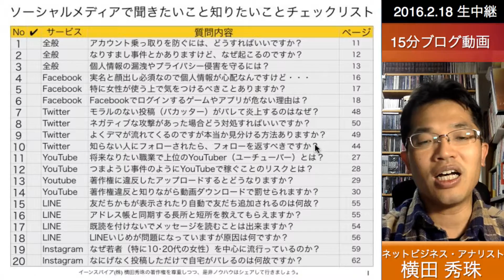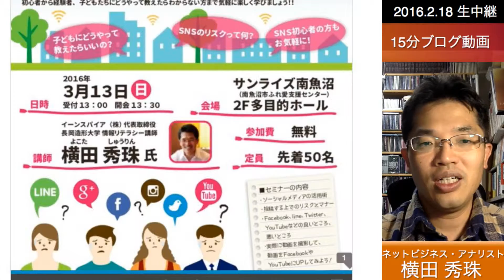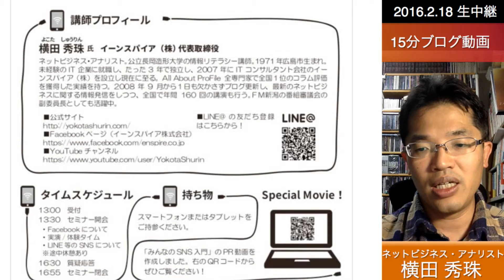SNSで聞きたい事と知りたい事20[講演]新潟･雪国青年会議所